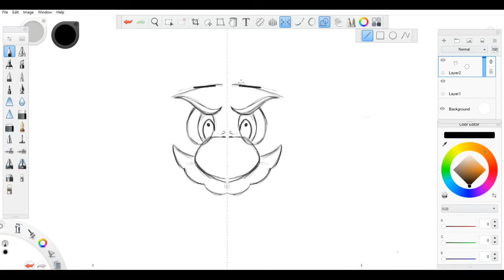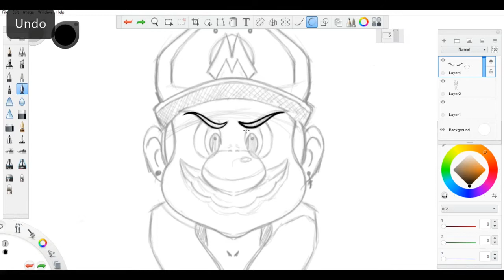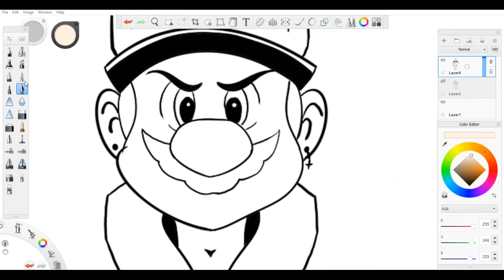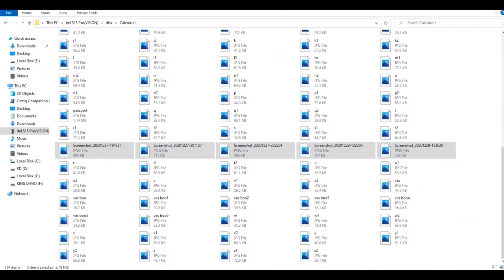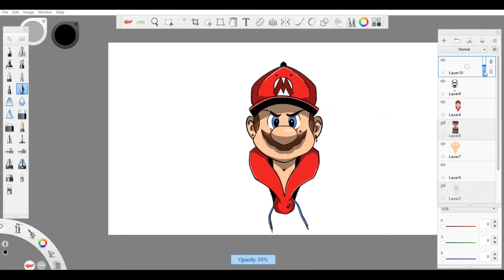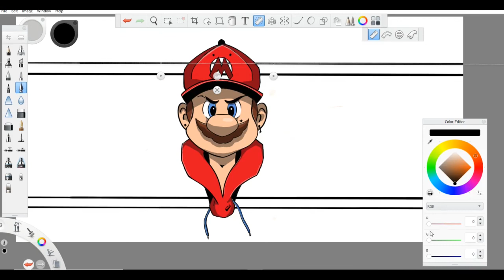Timelapse Drawing Of Super Mario FanArt on Sketchbook Pro, Drawing Tutorials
YOUTUBE CHANNELS